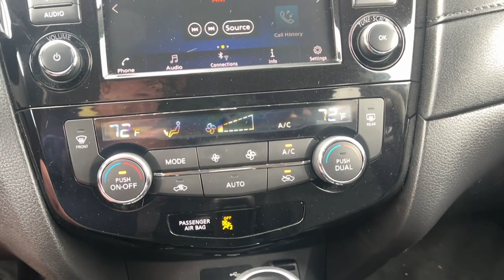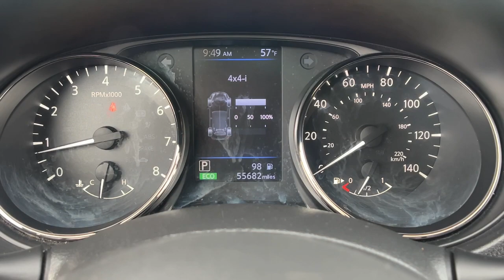2020 Nissan Rogue Paso Robles CA P824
Gun Metallic Used 2020 Nissan Rogue SV available in 2401 Oakwood Street, Paso Robles, California at Paso Robles.

Rogue SV 4D Sport Utility 2.5L I4 DOHC 16V CVT with Xtronic AWD Gun Metallic Charcoal Cloth. AWD CARFAX One-Owner. Clean CARFAX. SV 2020 Nissan Rogue SV Gun Metallic CVT with Xtronic 2.5L I4 DOHC 16VbrbrOdometer is 4008 miles below market average! 25/32 City/Highway MPG